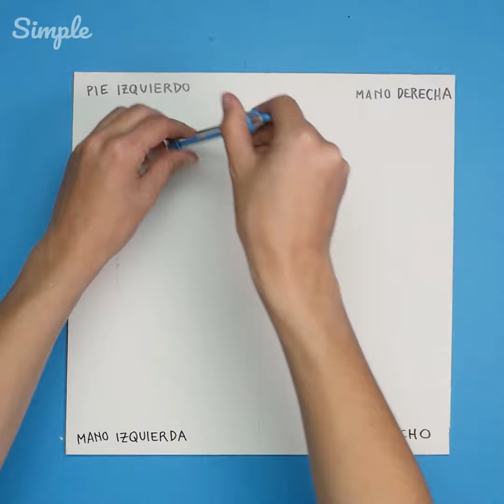Haz tu propio twister que brilla en la oscuridad